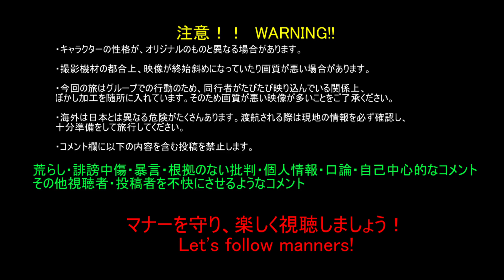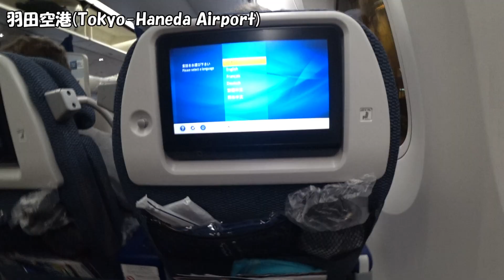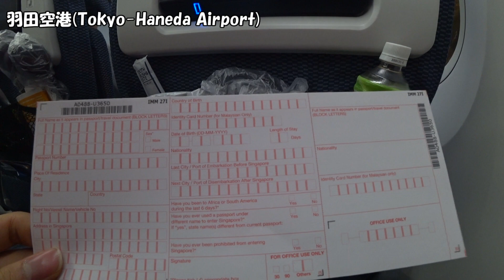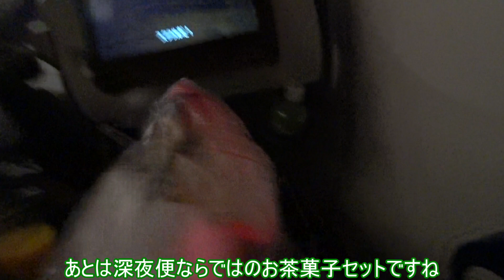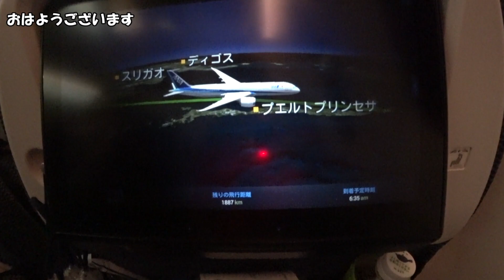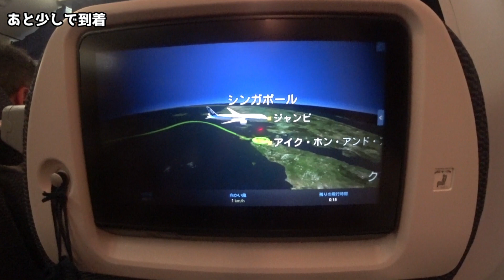【飛行機旅ゆっくり実況 ANA】飛行機で最も座席数が少ないクラス、プレミアムエコノミーで常夏の国へ快適旅(ANA国際線プレミアムエコノミー B787-9 東京羽田→シンガポール)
この時間の羽田の国際線ということは、もちろん深夜便。ANAの国際線でも座席数が最も少ないビジネスとエコノミーの中間クラス「プレミアムエコノミー」でお得に快適なフライトを体験！プレミアムエコノミーはエコノミークラスのくくりではあるものの、ラウンジが使えたりと、お得な特典もあります。

【Flight Data】
Flight Number: NH843
Code share: AC6228,SQ5905,UA7991
Operated Airline: All Nippon Airways
Alliance: STAR ALLIANCE
Departure: Tokyo HANEDA(HND)
Destination: Singapore CHANGI(SIN)
Airplane Type: BOEING 787-9 JA896A
Seat class: Premium Economy
Fare Class: N

【Previous movie】
【飛行機旅ゆっくり実況 ANA】復活した機材で夕日に照らされながら羽田へ。【AIRBUS A321neo 山口宇部→羽田 ANA普通席】

【Music used】
・のんびり日和
・Lucky Rubber Ducky---Quincas Moreira
・愉快